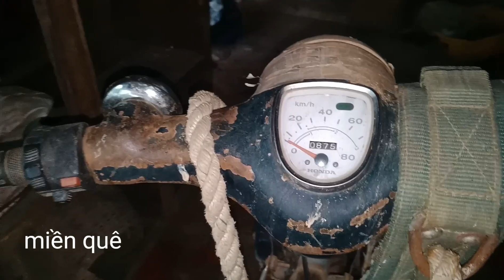Cách nấu cháo lịt môn ngọt, -đặc sản miền quê. Lịch nấu cháo môn ngọt miền quê.